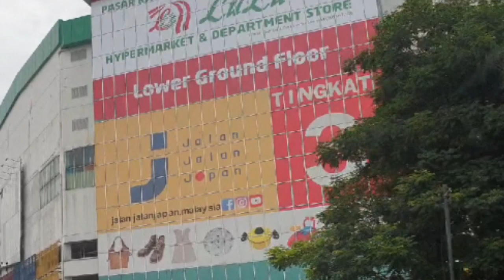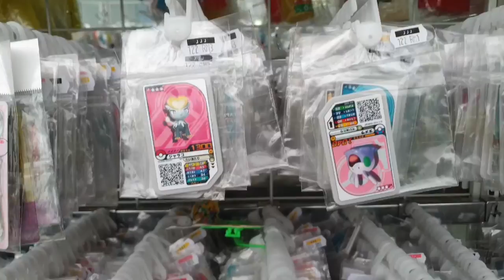Jalan Jalan Japan | Apa ada di kedai bundle Jepun ??? | JJJ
Kepada penggemar bundle mungkin ada yang tahu berkenaan premis bundle Jalan Jalan Japan. Jika yang masih baru mengetahui anda boleh cuba berkunjung di beberapa Cawangan Jalan Jalan Japan sekitar Kuala Lumpur